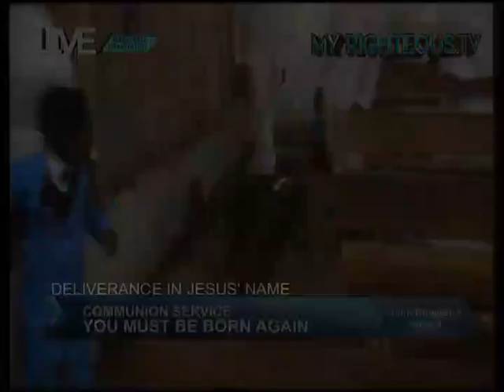MUST WATCH!! POWERFUL DELIVERANCE FROM THE SPIRIT OF GIANT MAN || Major Prophet D.D.C Allo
Powerful deliverance of a lady posses by a demon of a giant man which made her to be a failure in school. watch how demon is rudely exposed by the power of the Holy Spirit.